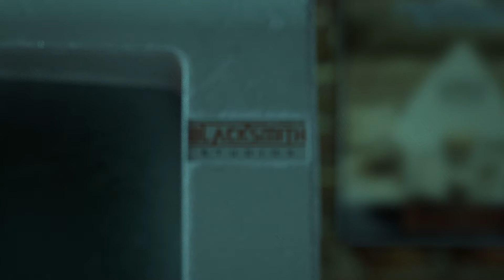Fire Lancer- Shooting Game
Fire Lancer is an online Scary shooting game.
Follow us for our new game.
Coming soon.